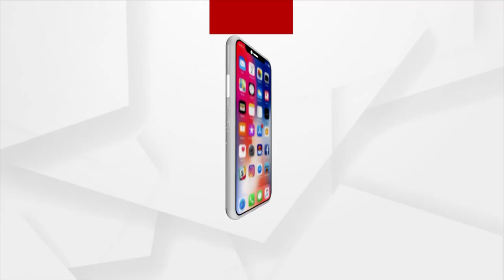ଭାରତର ଶରଣ ପଶିବ ପାକିସ୍ତାନ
ଭାରତର ଶରଣ ପଶିବ ପାକିସ୍ତାନ । ପ୍ରସ୍ତୁତ କରୁଛି ସରେଣ୍ଡର ପେପର । କାଶ୍ମୀର ସ୍ୱପ୍ନ, ସ୍ୱପ୍ନ ହୋଇ ରହିଥିଲା, ରହିଛି ଆଉ ରହିବ । ଏଣିକି କାଶ୍ମୀର ନୁହେଁ ପାକିସ୍ତାନ ମାଗିବ ଅଟା, ଚାଉଳ ଆଉ ଚିନି ।